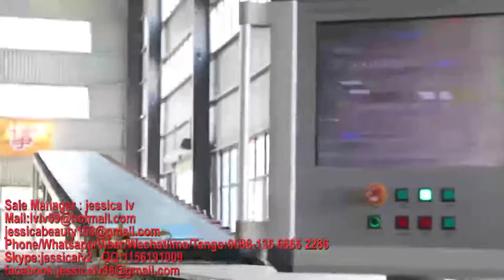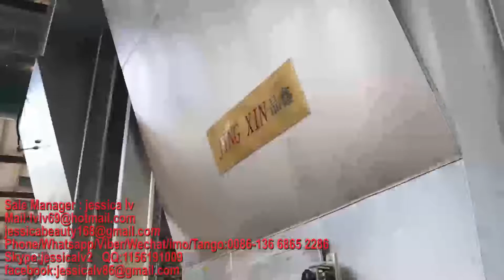gypsum board machinegypsum panels machine,Plasterboard machinedrywall board paper faced gypsum board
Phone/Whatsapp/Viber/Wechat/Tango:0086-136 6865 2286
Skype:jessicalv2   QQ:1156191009